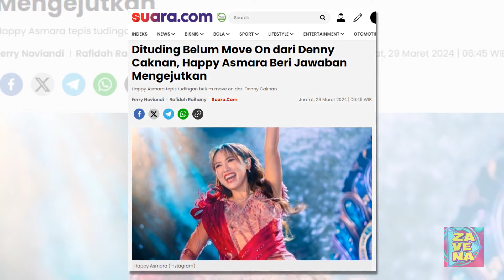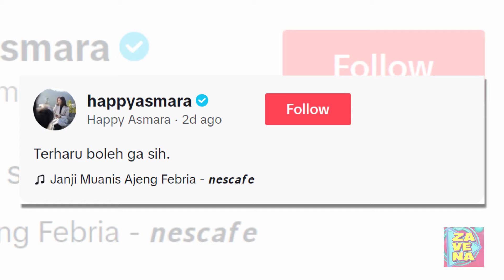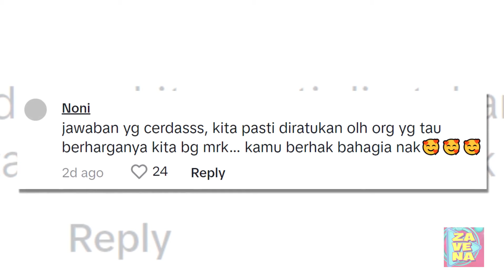Dituding Belum Move On dari Denny Caknan, Happy Asmara Beri Jawaban Mengejutkan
Hubungan asmara Happy Asmara dan Gilga Sahid masih menjadi perbincangan hangat publik. Sebab, meski keduanya menunjukkan interaksi mesra, teapi dua penyanyi asal Jawa Timur ini masih enggan menegaskan status hubungan mereka secara terang-terangan.